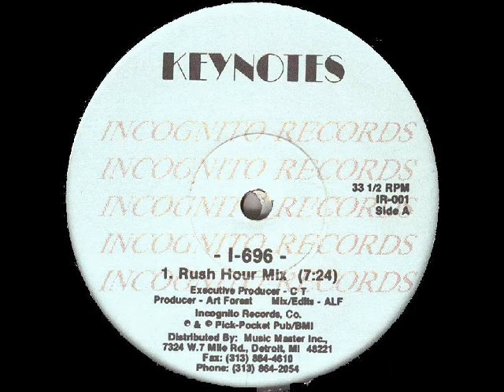Keynotes I 696 Rush Hour Mix